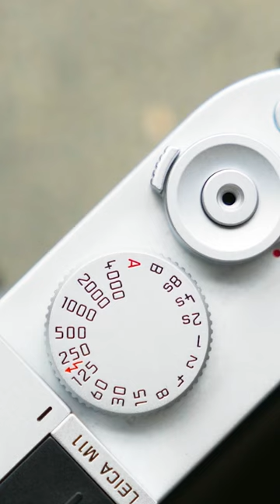My favorite thing about Leica M11